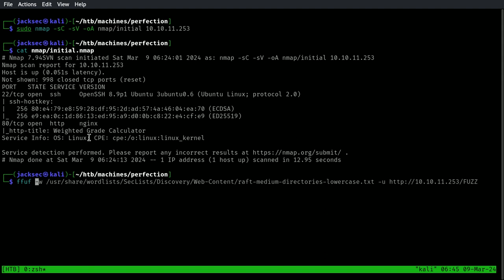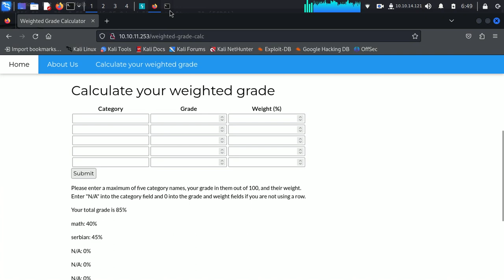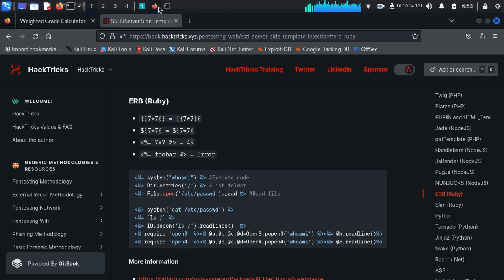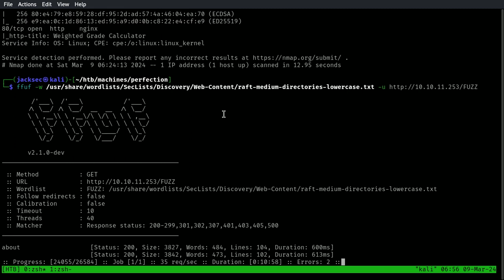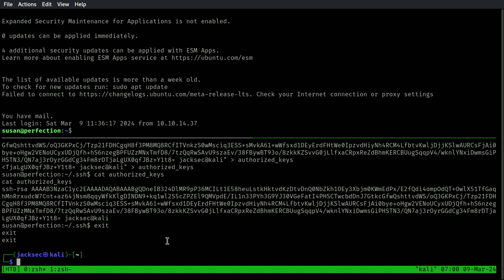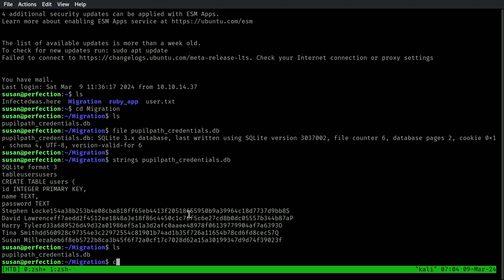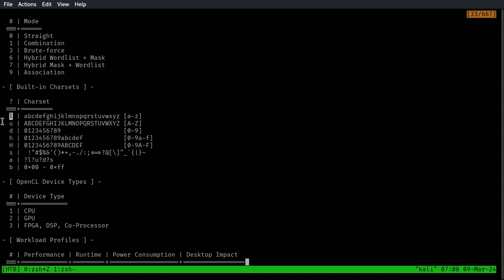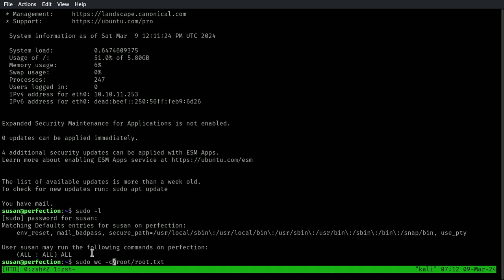Hack The Box - Perfection | Serbian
Walkthrough za Perfection masinu sa platforme hackthebox ! Masina je bila seasonal, i izasla je 2. marta 2024 godine. Koristeci web aplikaciju koju nalazimo na host masini dobijamo reverse shell konekciju, jer je aplikacija ranjiva na SSTI(Server Side Template Injection). Kao user Susan imamo mail u kome se nalazi format sifre za usere. Takodje nalazimo sql db fajl u kome se nalaze hashovane sifre usera. Koristeci hashcat krekujemo sifru, i posto nas user moze da koristi sve kao sudo uzimamo oba flega sa masine!! Nadam se da vam se svideo ovaj video, i da ste naucili nesto novo. Pisite u komentarima da li i kako vam se svidela ova masina! Do sledeceg challange-a, pozdrav!